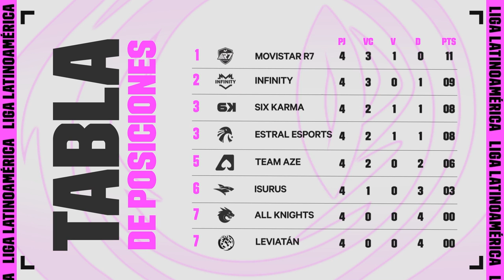¡El primer PENTAKILL del Clausura! | El Heraldo | LLA | Semana 4 | League Of Legends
Snaker se lució con Xayah entregándonos el primer pentakill del Clausura 2023 en la victoria de Six Karma.

Si te perdiste algo, no te preocupes porque llegó el momento más esperado de la semana. Esto es… ¡El Heraldo! con lo más destacado de la Semana 4 de la LLA.